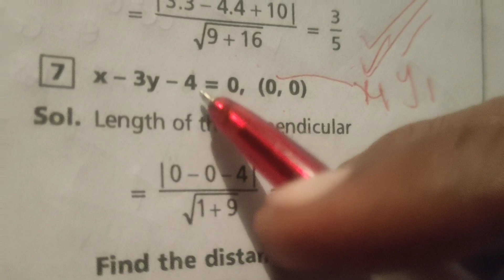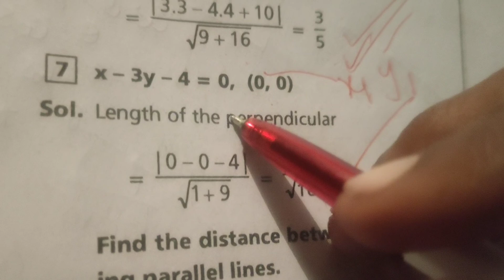Length of perpendicular distance to the point